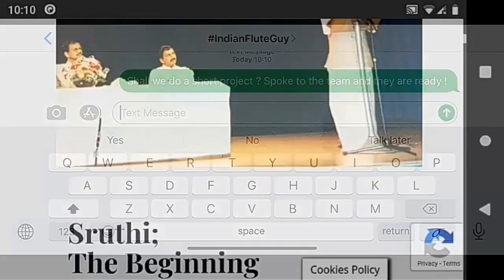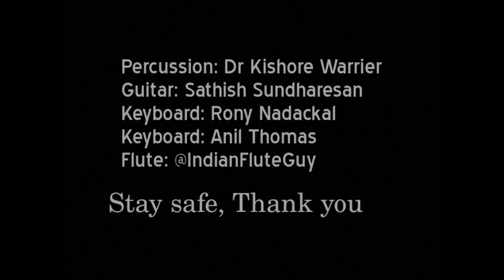Lockdown collaboration ( Malayalam songs cover )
Poomuthole and Unarumee ganam back to back. Our take on these lovely songs. Thanks Sathish chettan for the idea and our wonderul team for contributing towards this.